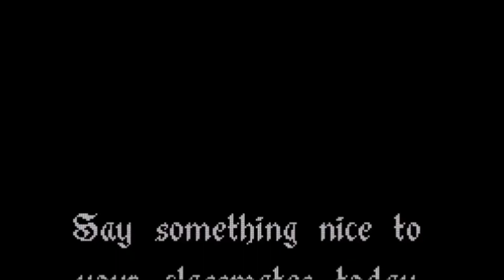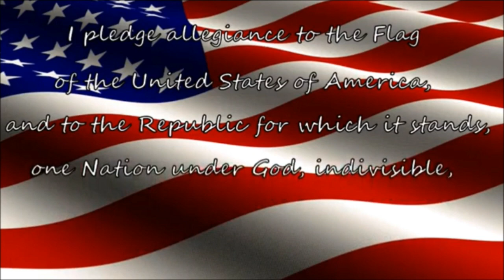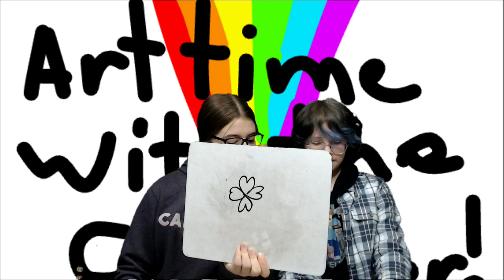Bobcat Morning Show 3-17-2023